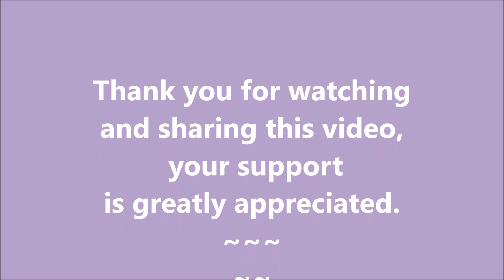February 25 mini readings